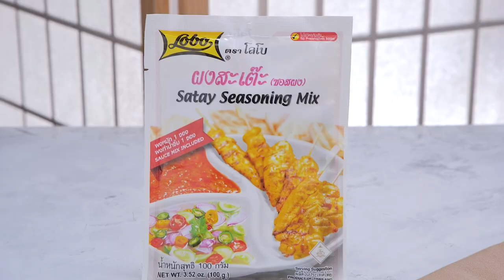เมนู ไก่สะเต๊ะ สูตรเด็ดอ.ยิ่งศักดิ์อร่อยล้ำสมัย มีสไตล์ไปกับโลโบ